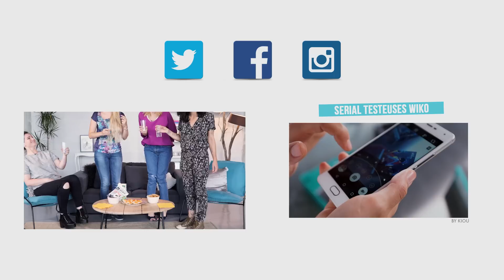Dégustation de produits russes (avec Coline, Lilith Moon, Pastel et Estelle Blog Mode)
Aujourd’hui Lilith fait découvrir à Estelle, Pastel et Coline les produits qu'elle a acheté dans son magasin russe préféré! Ses trouvailles seront-elles appréciées? Ce qui est sûr, c’est que les filles vont déguster…

Retrouvez les produits de Lilith au Château Russe (86 av. Mozart
75016 Paris)